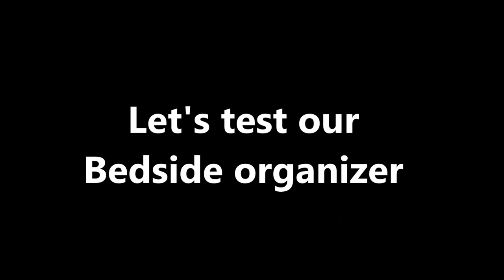How to stop Mobile Radiation affect sleep (ST697)